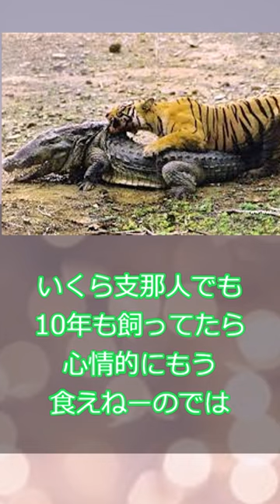【動物】マンション20階からワニが落下…死亡 食用目的で飼育も逃げ出したか（中国）に対するみんなの反応集#shorts